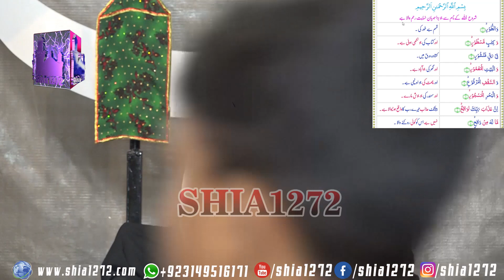Allama Hafiz Tassaduq Hussain 2022-23 | Tafseer Surah At-Tur | Part 4 | Must Watch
مومنین کرام جو علامہ قبلہ حافظ تصدق حسین صاحب کی تفسیر سورہ الطور پہلی دفعہ دیکھ رہے ہیں ان سے گزارش ہے کہ
 پارٹ 1 سے دیکھنا شروع کریں۔ یہ چالیس پارٹ پر مشتمل سیریز ہے ۔
In This Video You'll Watch || Allama Hafiz Tassaduq Hussain 2022-23 | Tafseer Surah At-Tur | Part 4 | Must Watch

Moula Hussain (A.S) ajar ata farmain. Ameen..